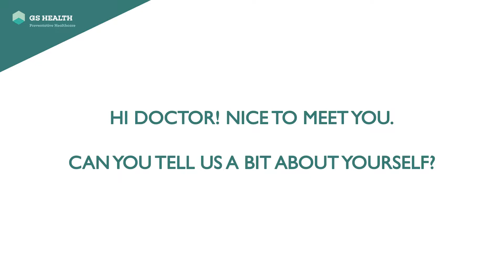GSHealth - Dr. Victoria Phan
Say Hi to Dr Victoria Phan!

She loves paediatric medicine, women's health, sexual health, and is a Hepatitis B S100 prescriber!

Book online to see her at gshealth.com.au